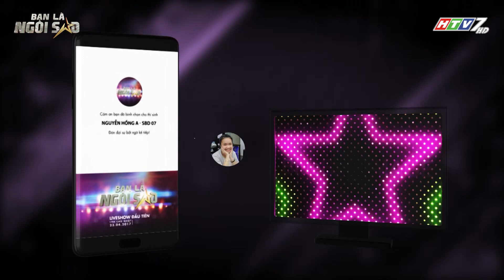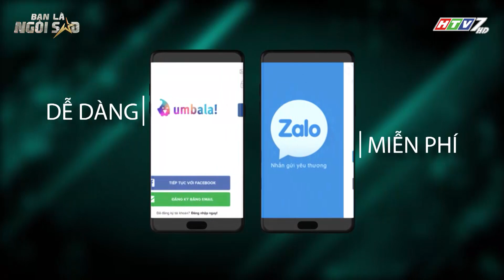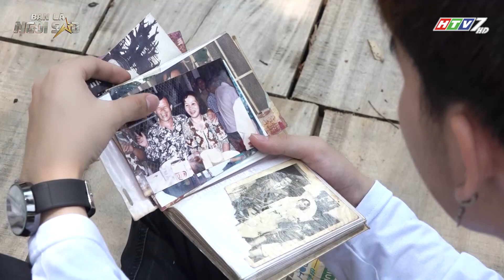Liveshow 1 Full | Dương Khắc Linh - Hồ Quỳnh Hương - Hariwon | Be A Star - Bạn Là Ngôi Sao